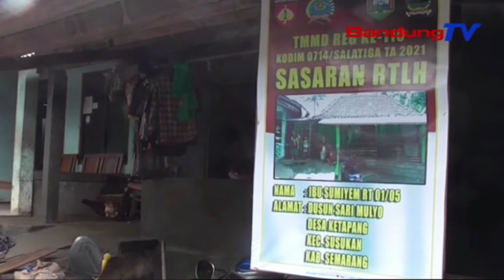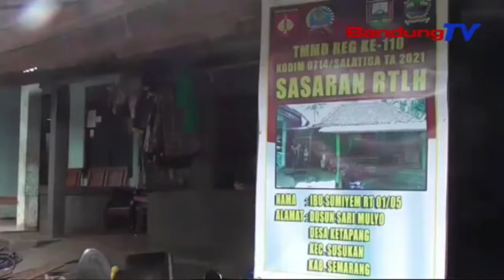DANSATGAS TMMD REG 110 Kodim 0714 Salatiga Berharap, Penerima RTLH Hidup Layak | SBR | BANDUNGTV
SBR | BANDUNGTV | HANY SHANDRA | Dansatgas TMMD Reguler 110 Kodim 0714 Salatiga, Letkol Infanteri Lokajaya Sembada Berharap, Dengan Adanya Bantuan Rehab Rumah Tidak Layak Huni, Dapat Meningkatkan Kehidupan Yang Layak Bagi Penerima.